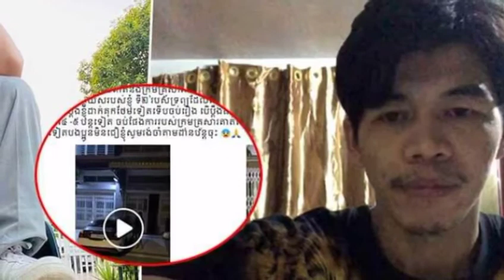Buddha! Mr. Sovann Rithy is no longer ashamed of the public and posted a message breaking his wife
Buddha!  Mr. Sovann Rithy is no longer ashamed of the public and posted a message breaking his wife's plan to destroy himself.

ពុទ្ធោ! លោកសុវណ្ណ រិទ្ធី លែងខ្មាសមហាជនទៀតហើយ បង្ហោះសារទម្លាយផែនការរបស់ភរិយាដែលចង់បំផ្លាញខ្លួនខ្ទិចខ្ទីគ្មានសល់ថា